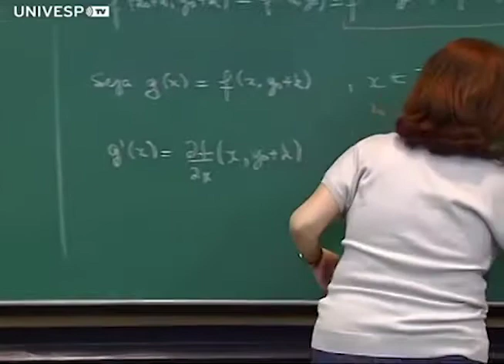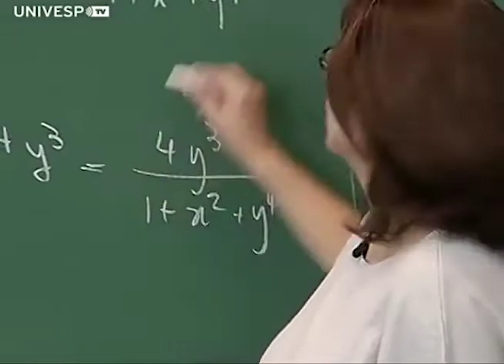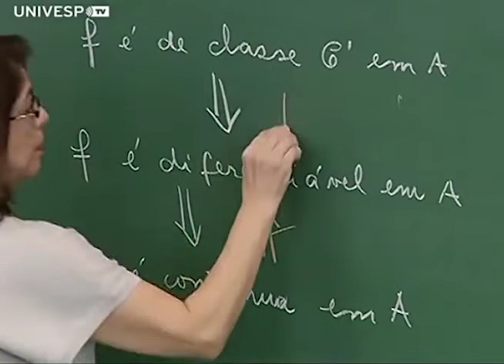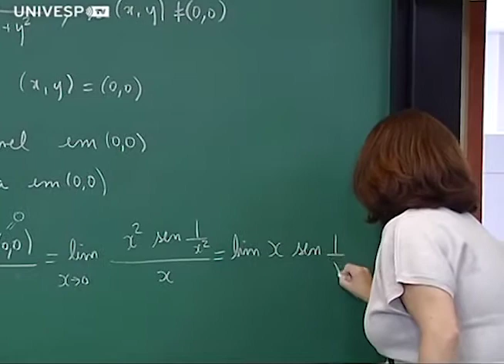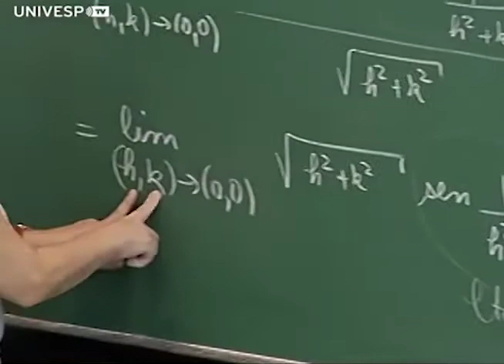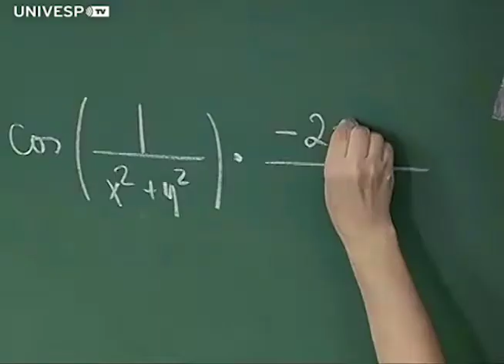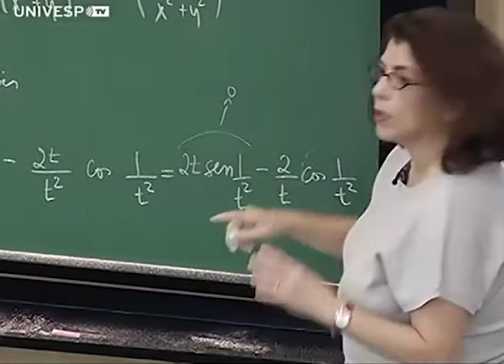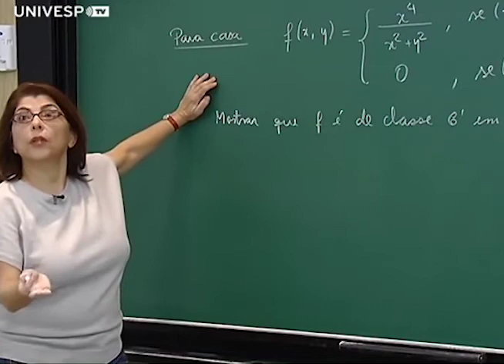Condições suficientes para que uma função de duas variáveis seja diferenciável (Tópico 11, parte 2)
Neste vídeo, a Profª Martha Salerno Monteiro apresenta a aula "Condições suficientes para que uma função de duas variáveis seja diferenciável", no Instituto de Matemática e Estatística da USP.

Esta e as outras aulas de Cálculo II foram gravadas durante o segundo semestre de 2013, na USP, pela UnivespTV, da Fundação Padre Anchieta.